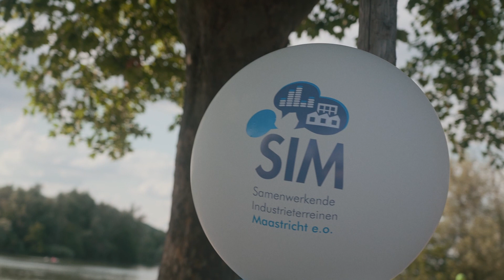SIM Bedrijventerrein Challenge 2022